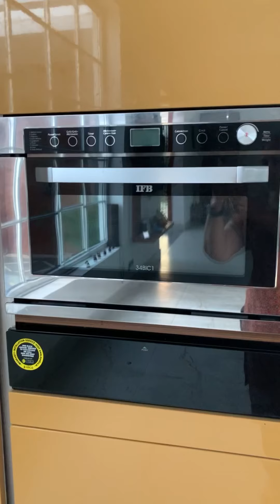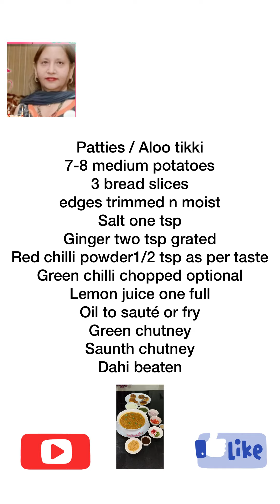Ragda Patties | Street Food| Matar aloo Tikki chaat | FromMyKitchen Madhu Agnani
Video uploaded on 4 th Oct 2021
Ragda patties
This is mumbai’s street food
But known with different names in other regions
A tongue tickling lipsmacking duo with infusion of aromatic spices n chutneys along with dahi
A must to try
Patties are potato tikkies shallow fried with minimum oil

 Ragda

White dry pea 2 cups
Water for soaking 3 cups
Ginger 1 tb sp
Onion one large finely chopped
Tomato two medium
Tamarind soaked use one cup after diluting
Oil 1/4 cup
Heeng a pinch
Jeera one tsp
Red chilli
Powder 1/2 tsp
Green chillies as per taste
Jeera powder 1/4 tsp
Bhujia or / sev

Patties / Aloo tikki
7-8 medium potatoes
3 bread slices edges trimmed n moist
Salt one tsp
Ginger two tsp grated
Red chilli powder1/2 tsp as per taste
Green chilli chopped optional
Lemon juice one full
Cornflour 3 tsp
Oil to sauté or fry
Green chutney
Saunth chutney
Dahi beaten